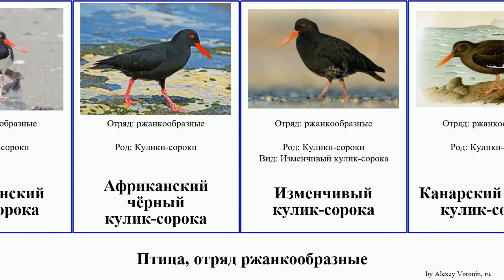Птица, отряд ржанкообразные кулик-сорока birds чёрный Futuremono Чатемский Канарский пегий Тёмный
птица отряд ржанкообразные.
birds of Order Charadriiformes Family Haematopodidae, language: ru.